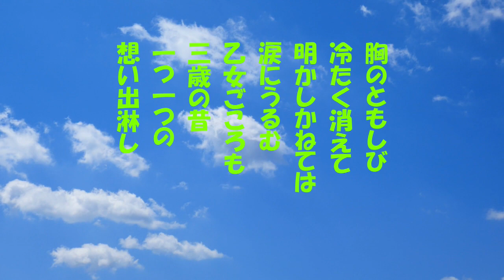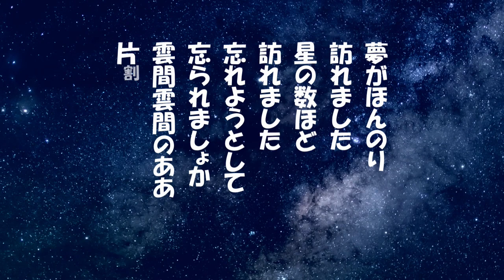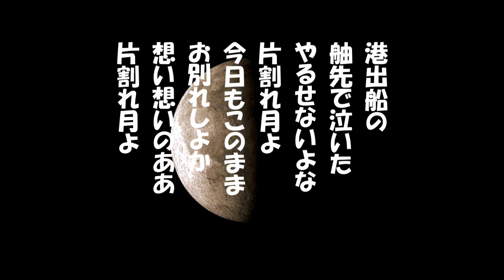「片割れ月 」歌詞付き ケン&ミク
昭和21年に発売された菅原都々子のヒット曲。
その後「江ノ島悲歌」や「月がとっても青いから」等が
ヒットした。